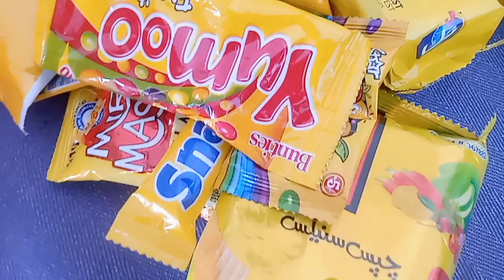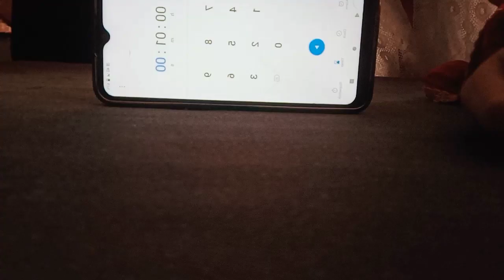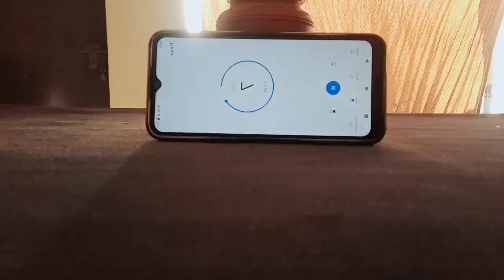My First Vlog /yellow challenge 💛